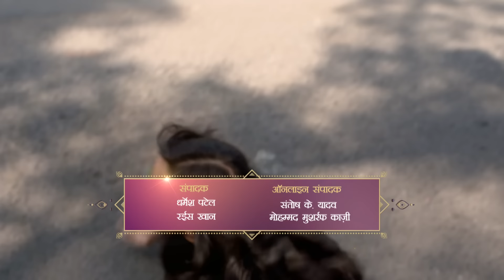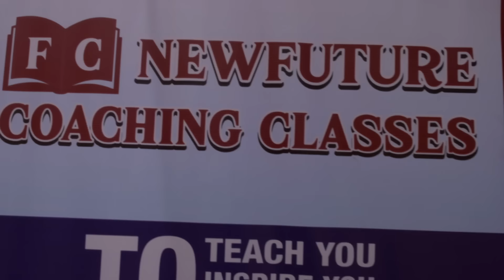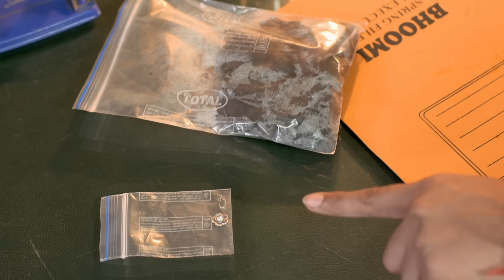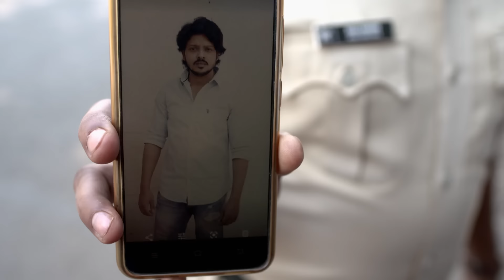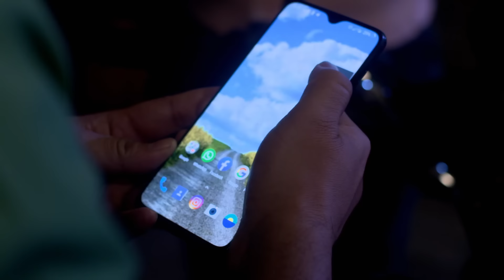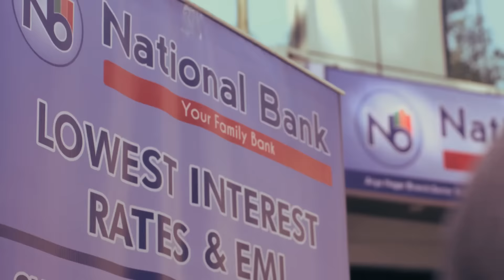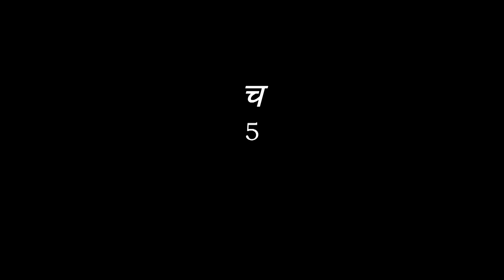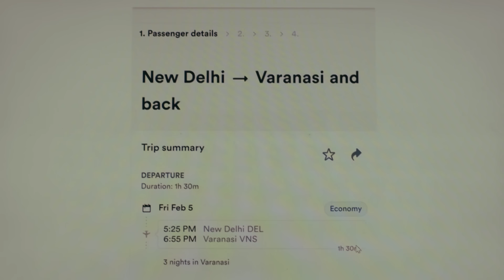Veena ने Rahul को फँसाया और बनाया वीडियो | Crime Patrol | Crime Patrol 2024 Latest Episode